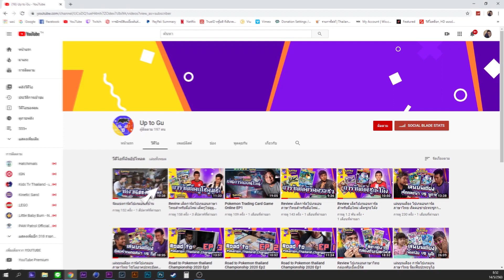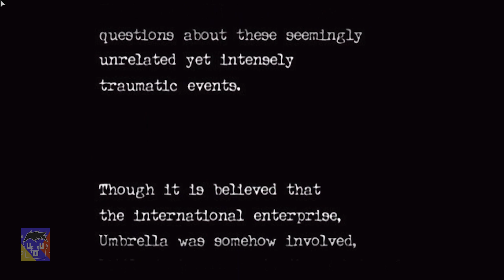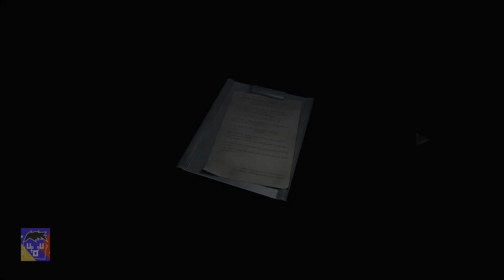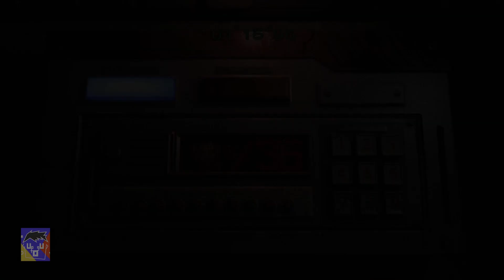Resident Evil 0 | ใส่เดี่ยวกับแมงป่องยักษ์ ก็มาดิคราบบบบบบบ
จุดเริ่มต้นของเรื่องราว Reseident Evil
มาทำคลิปเล่นเกมส์ที่ชอบมากๆ ตั้งแต่สมัยประถมกันบ้าง หวังว่าจะชอบกันน้าาาาา
platform PC
ป.ล.อยากให้ Steam เกมส์อะไร ก็เม้นมาได้นะ